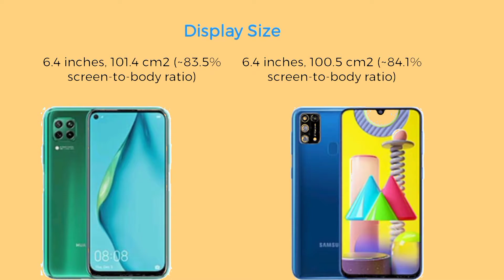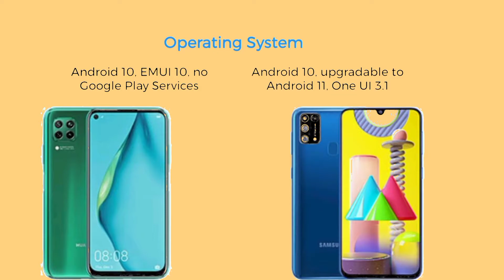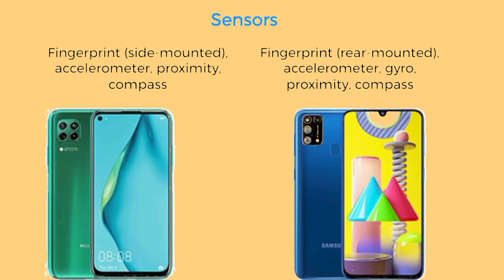huawei nova 7i vs samsung galaxy m31 comparison video#nvsshow#huawei#samsung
you can get simple idea in this video between huawei nova 7i and Samsung Galaxy m31.